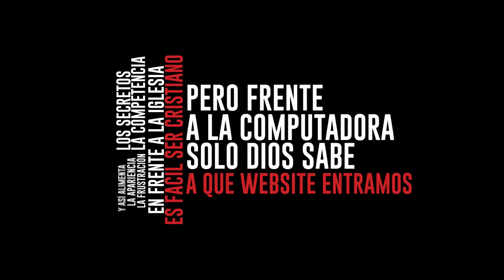JESUS es mas que la RELIGION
Jesús es más que la religión - Nueva Serie de Ekklesia Doral donde exploraremos como Jesús vino a acabar con la religión.